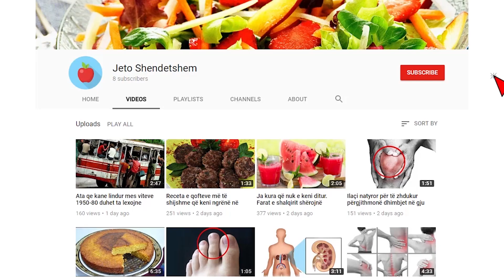Kur merr fund pandemia? OBSH-ja jep më në fund daten